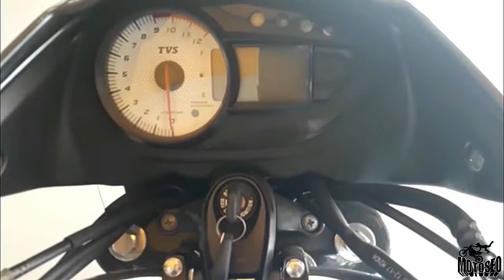TVS VICTOR 110CC - MOTOSEO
TVS VICTOR 110CC